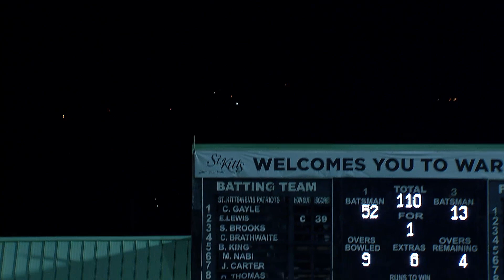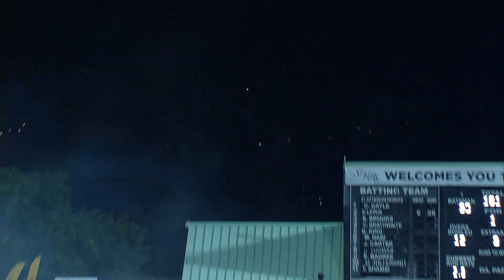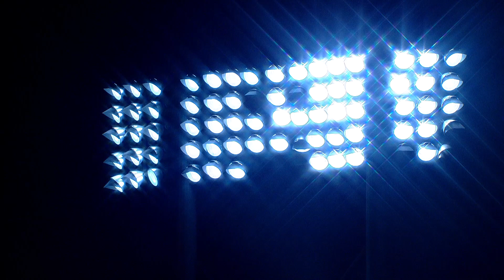CPL 2017 | MATCH HIGHLIGHTS | ST KITTS & NEVIS PATRIOTS VS TRINBAGO KNIGHT RIDERS | HERO CPL 2017